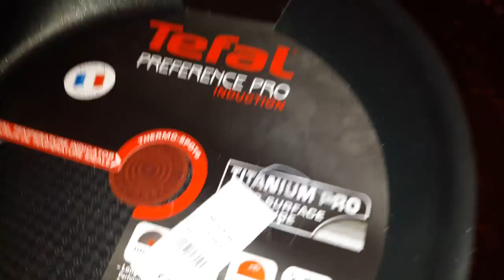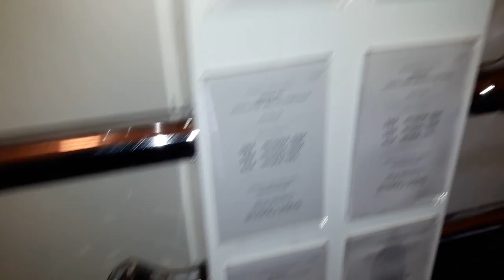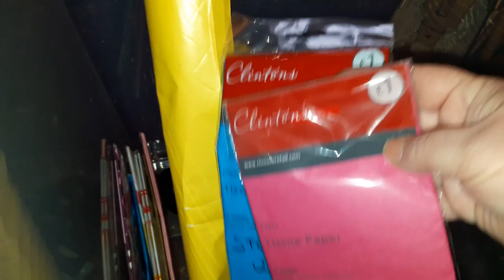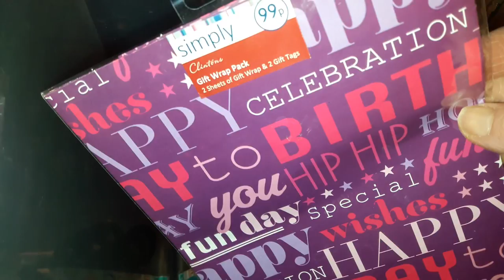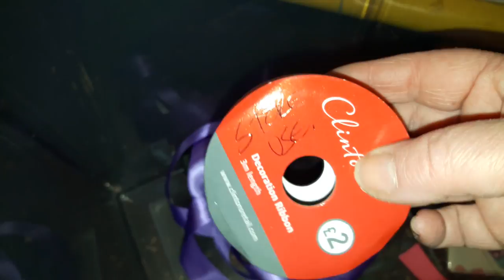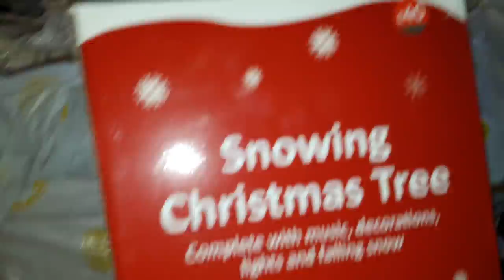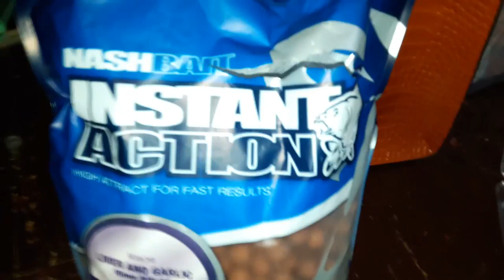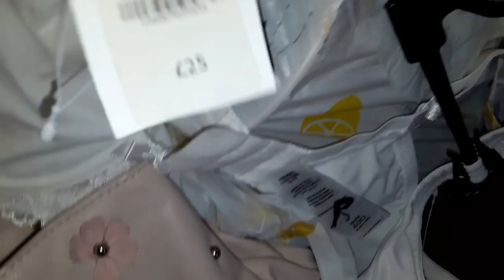Dumpster Diving, Designer finds!!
Good night of Dumpster Diving.
Sorry the filming was the wrong way round but the store was still open so i was trying to hurry!
We had some good Designer finds (sort of :(  )